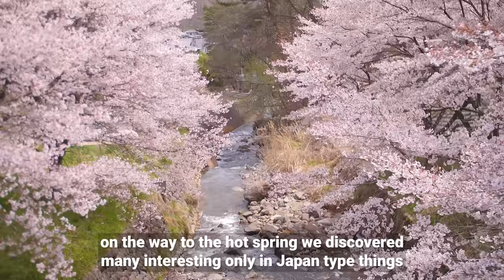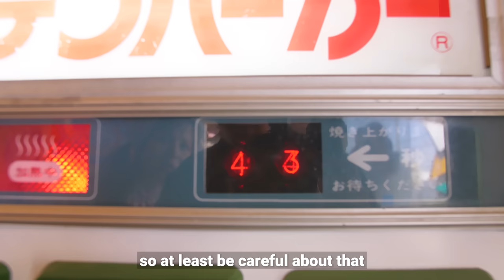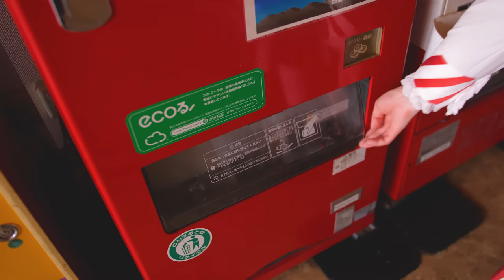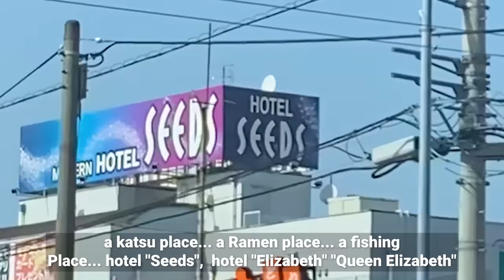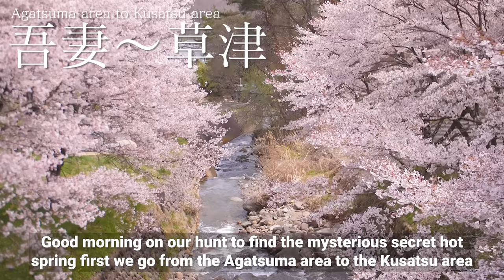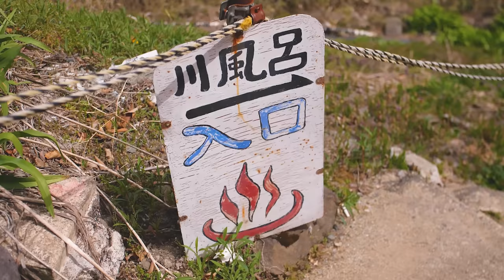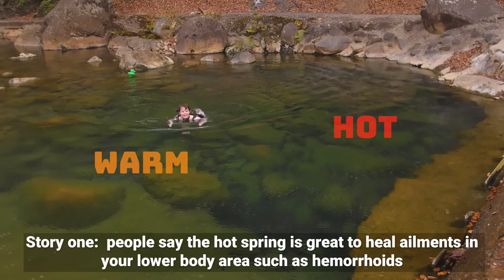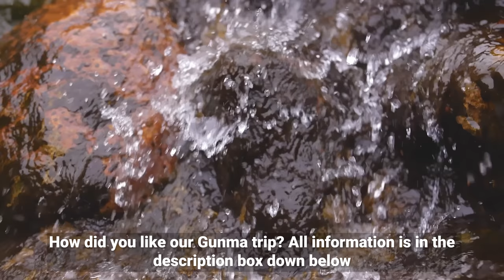ONLY for the BRAVE: JAPAN'S TOP SECRET ONSEN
Top things to do in Gunma prefecture, where to stay in Gunma prefecture and which onsen / hot spring to visit in Gunma prefecture : all these things we will explore in Japan on our way to find Japan's top secret onsen

The Automat Diner!
MAP : 75FW+RV Isesaki city Gunma

The CAKES!  Naranja
MAP : 75JP+M2 Isesaki city Gunma

The STAY! Matoi Hostel & Bar
or follow them on Instagram @matoihostelbar or @matoihostelbarjp

The ONSEN!
MAP : JJXR+7C Nakanojo town Gunma

The MUSCLE!!! Sakura's channel!